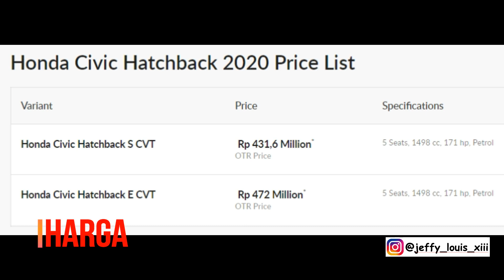In Depth Tour Honda Civic Hatchback Sonic Grey Pearl 2020 First Impression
Video Baru Guys In Depth Tour Honda Civic Hatchback Sonic Grey Pearl 2020 First Impression